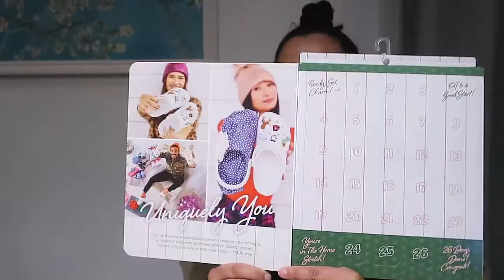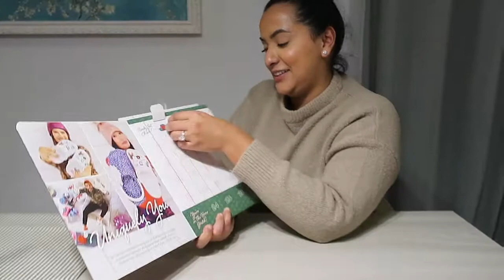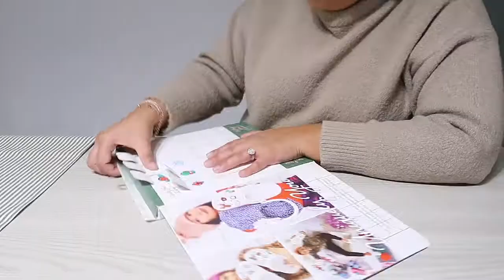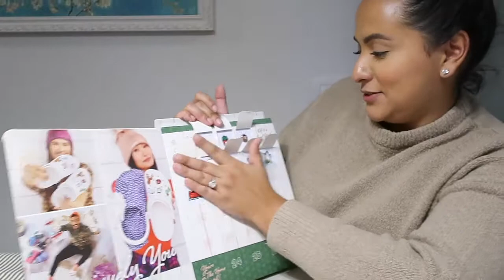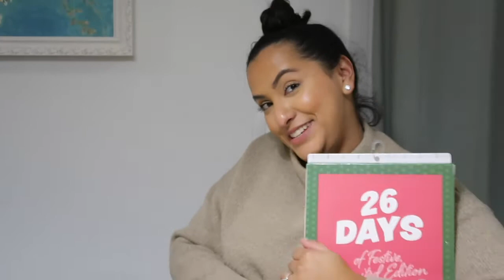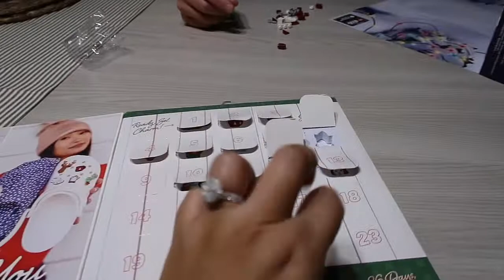VLOGMAS WEEKEND DAYS 9-11 | MAROSTICA & NOVE CERAMICS HOLIDAY COLLECTION 🎄🎅🏻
VLOGMAS WEEKEND DAYS 9-11

This weekend we enjoyed a trip to Marostica to buy ceramics and just enjoy some time with friends.

We visited Nove Ceramics and ate at a wonderful restaurant. All information will be listed down below.